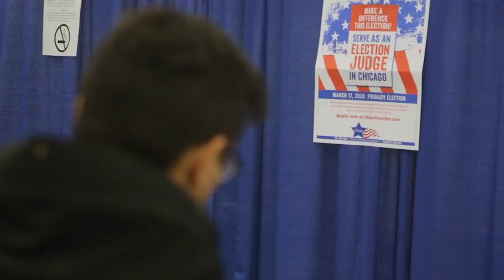High school students vote for the first time, casting early ballots for Illinois primary election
Seniors from Pritzker College Prep, a public charter high school in the Hermosa neighborhood, voted in their first ever election by casting early ballots for the Illinois primary.